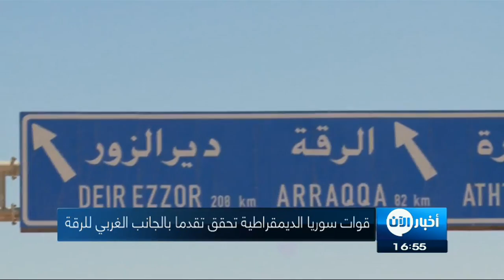18-07-2017 | موجز الخامسة عصراً.. لأهم الأخبار من تلفزيون_الآن‎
العناوين:
- قتيل وجرحى بقصف جوي على الغوطة الشرقية بريف
- البنتاغون: قوات_سوريا_الديمقراطية تحقق تقدما في الجانب الغربي من
- غارات لطيران الأسد على الحدود اللبنانية
- أزمة الموصل الانسانية تفوق أسوأ التوقعات
- الجيش اليمني يتقدم نحو صنعاء عبر بوابة صرواح
- الفيضانات تغرق إسطنبول في الفوضى